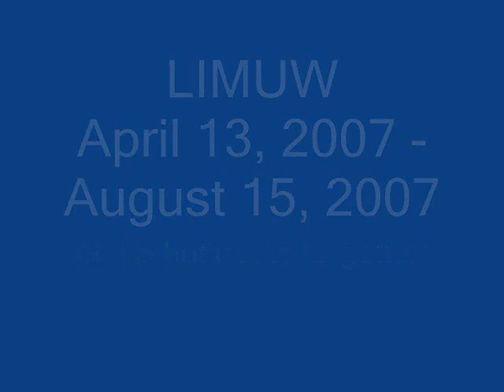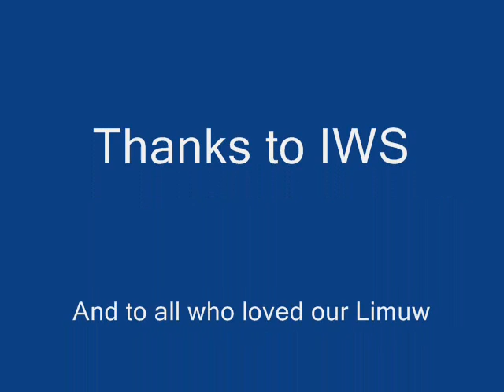Remembering Limuw .. April 13, 2007 - August 15, 2007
Limuw hatched on Santa Cruz Island on April 13, 2007. He was such a beautiful eagle but tragically his life was cut short. He was found dead on a highway in Nevada on August 15, 2007.
Song by Nick Cave, "To Be By Your Side"